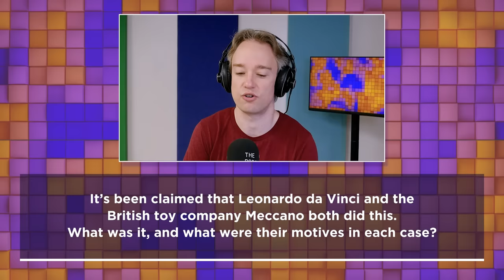Most mischievous mechanics makers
Stuart Goldsmith,  Sophie Ward and Katie Steckles face a question about mechanical mendaciousness.

QUESTION PRODUCER: David Bodycombe.

RECORDED AT: The Podcast Studios, Dublin.